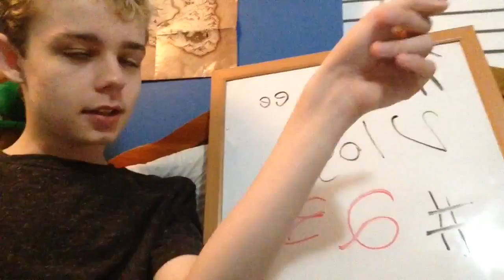MattLee Vlog 23: I'm Less Sick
I can be found on snapchat at realmatthew_lee
Twitter is @realmatthew_lee
Tumblr is RealMatthewLeeYoutube.Tumblr.com